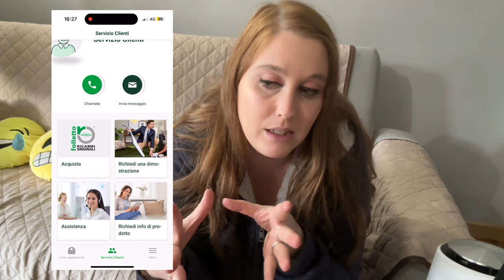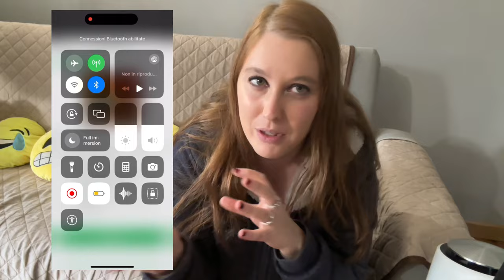RECENSIONE FOLLETTO VK7S COME MI SONO TROVATA ... 2023